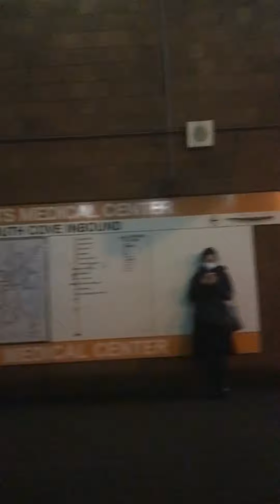In the MBTA Orange Line!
To North Station